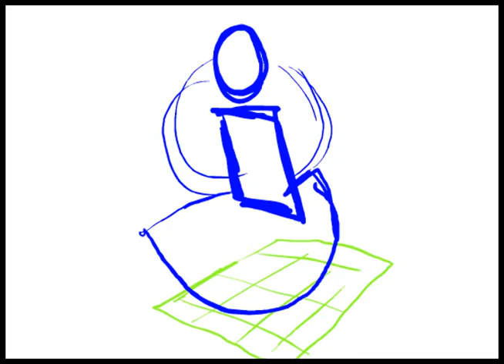run cycle set-up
My run cycle animation process in flash.